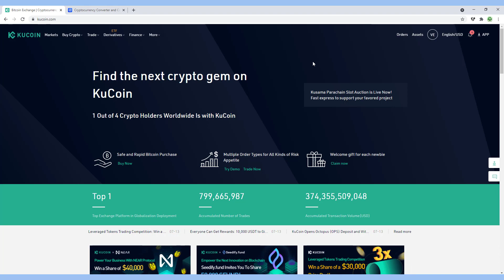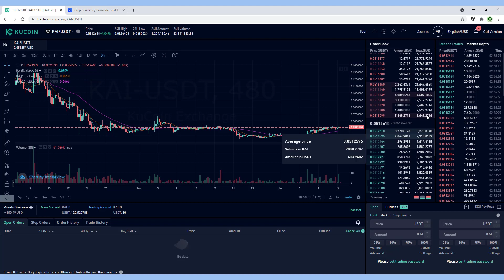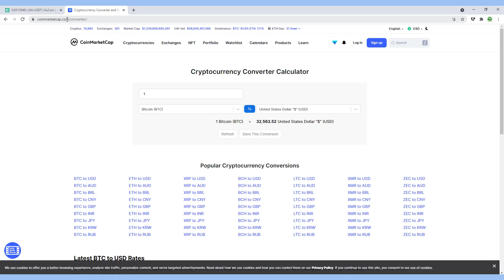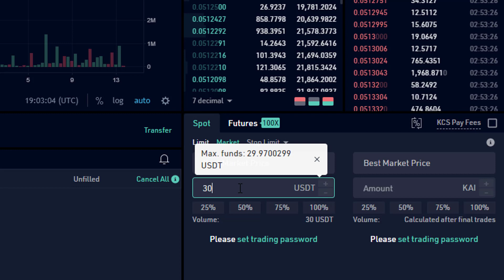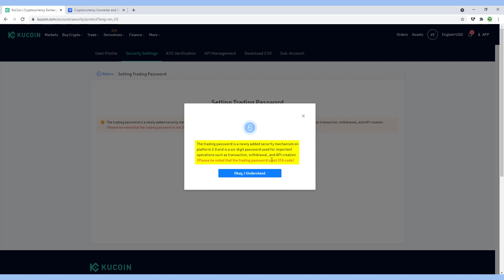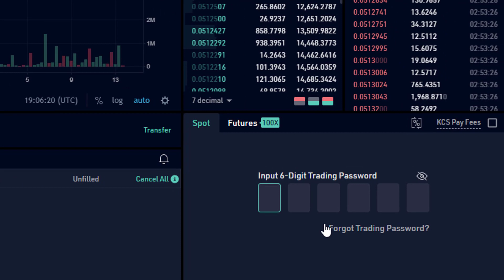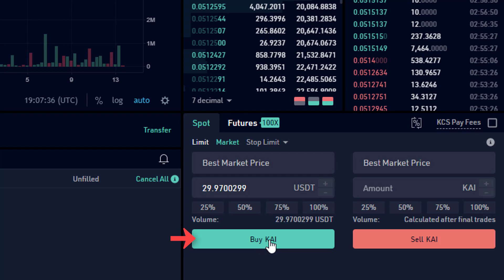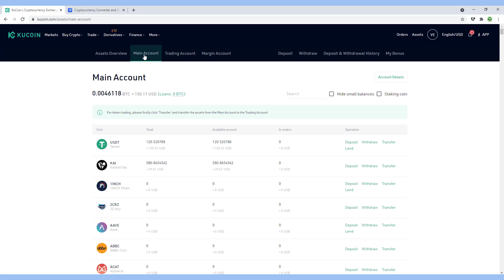How to Buy Token Asset in KuCoin Buy KAI | USDT to KAI exchange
Step by step guide on how to buy KAI for MyDefipet using USDT. KuCoin tutorial for beginners.

TIMESTAMP
0:00 Introduction
0:13 How to buy token KAI in Kucoin
0:14 How to register in KuCoin
0:17 How to deposit in KuCoin
1:02 KuCoin Main Account
1:08 KuCoin main account transfer to trading account
1:28 KuCoin trading account
1:45 USDT to KAI
1:58 KuCoin exchange
2:37 coinmarketcap calculator
3:56 KuCoin set trading password
6:09 KuCoin buy KAI

🔎 WE SHARE.

🔎 YOU DECIDE.
Happy investing!  (",)